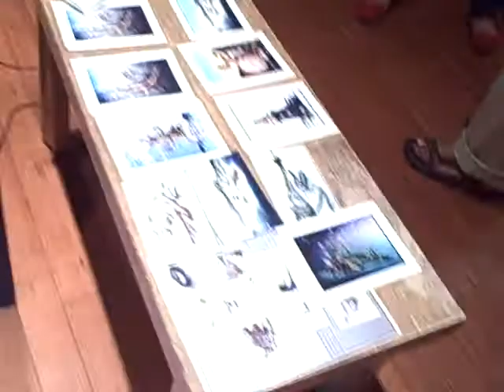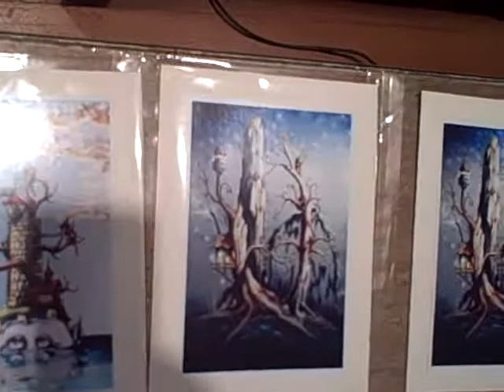Seattle Art House June Gallery Night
A video of highlights from the June Gallery night.